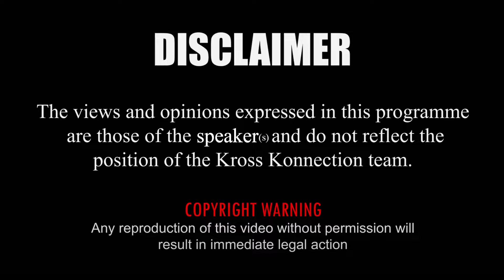Social Sense ft. Shabana Mahfooz | Episode 8 | Kross Konnection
In this episode of SocialSense, journalist and educationist Shabana Mahfooz analyses recent reports of an increase in divorce cases filed by women in Pakistan, and the factors surrounding this trend.

Follow KrossKonnection for more...